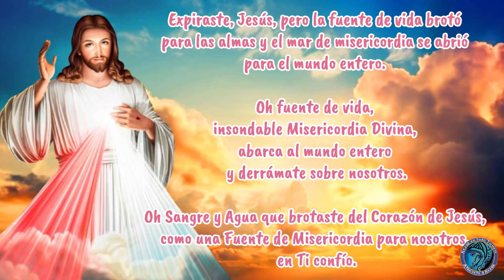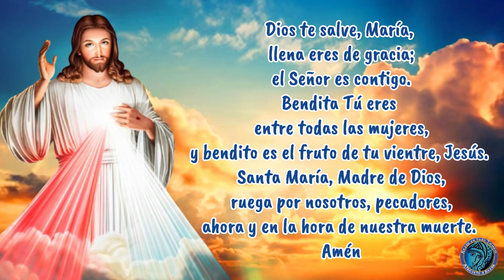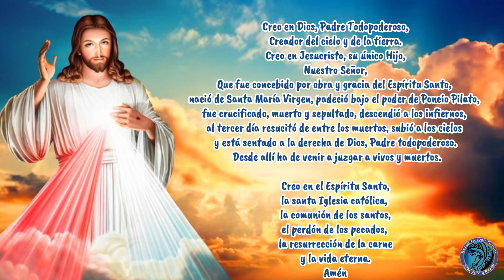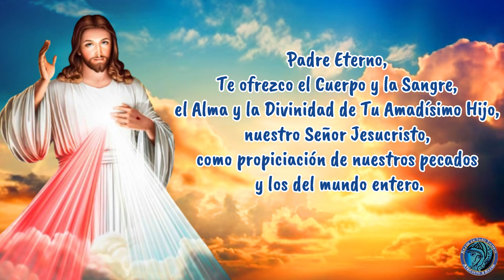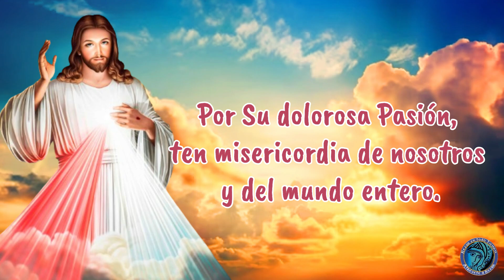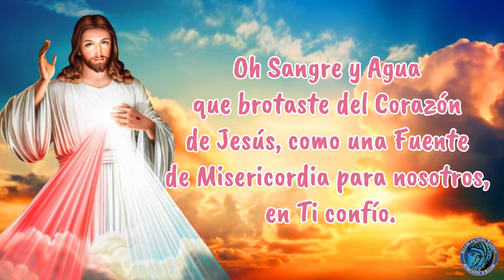Coronilla a la Divina Misericordia de hoy Lunes 26 Agosto 2024💙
CORONILLA DIVINA MISERICORDIA,  LUNES 26 DE AGOSTO DEL 2024.
coronilla. Coronilla de hoy, coronilla a la divina misericordia.
CORONILLA A LA DIVINA MISERICORDIA DE HOY.  LUNES 26  DE AGOSTO 2024.

🙏REZAMOS POR LA PAZ DEL MUNDO Y NUESTROS HERMANOS DE VENEZUELA🙏

rezar en todo tiempo
CORONILLA. coronilla. divina misericordia. coronilla a la divina misericordia
por tu dolorosa pasión ten misericordia de nosotros y del mundo entero.

Rezamos por cada intencion que sea presentada, dejanos en los comentarios tus oraciones y te alludaremos a rezar.